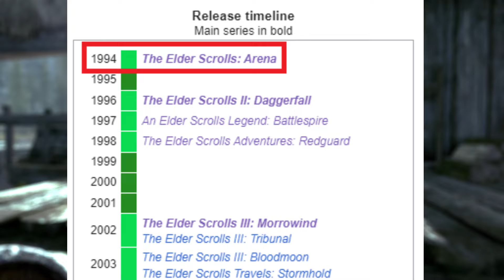Where should ELDER SCROLLS 6 take place?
We have no release date for Elder Scrolls 6. However, where will Elder Scrolls 6 location be? What we do know about the Elder Scrolls series is they have released many games in different areas of Tamriel such as Skyrim, Oblivion, and Morrowind. I tell you where I think the Elder Scrolls 6 location should be and why in this video.